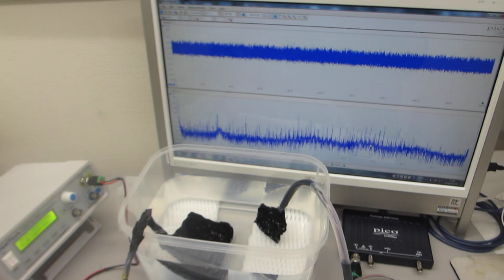超音波発振（スイープ発振、パルス発振）システム